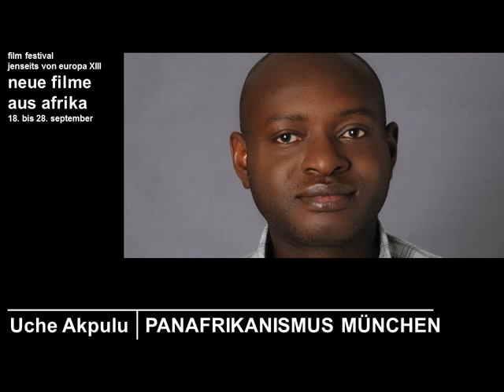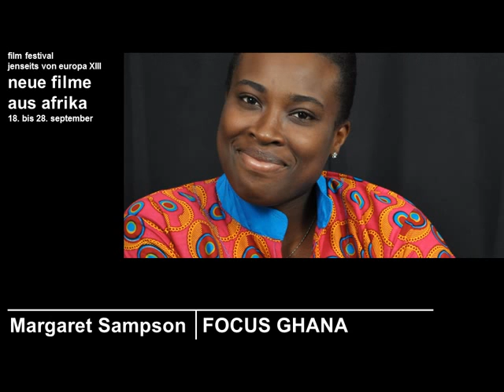Festival Guests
African Film Festival Cologne 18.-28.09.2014